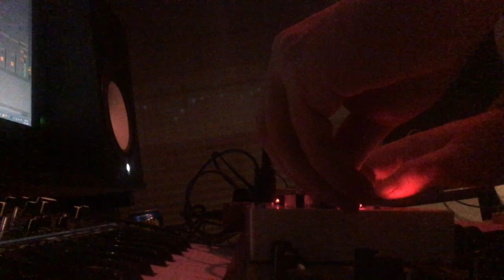Korg Volca Sample Industrial Noise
Korg Volca Sample with Boss ODB-3, TC Electronic Flashback + Hall of Fame for effects